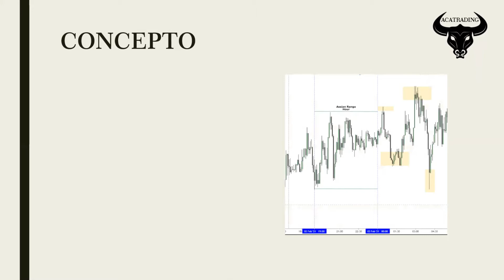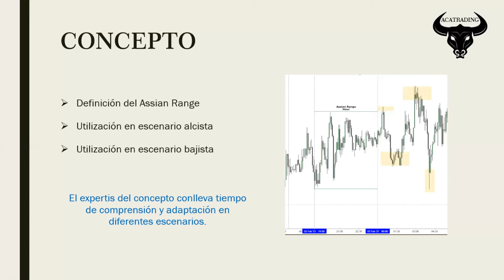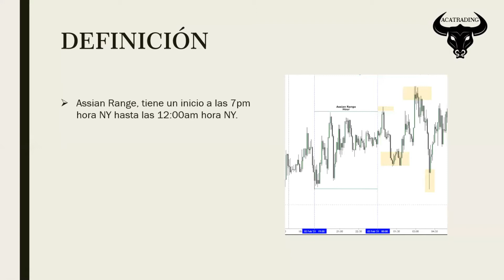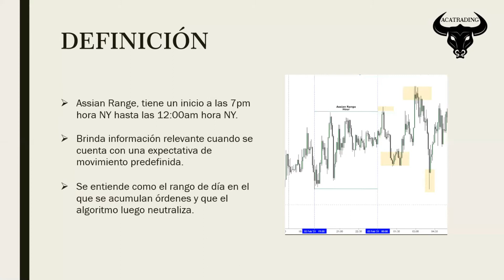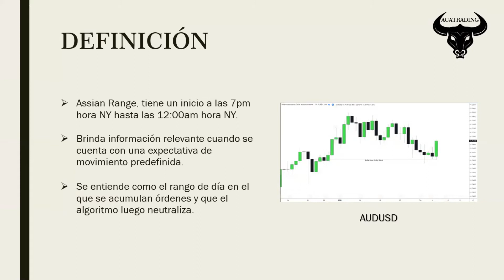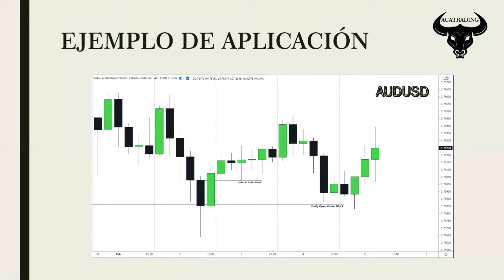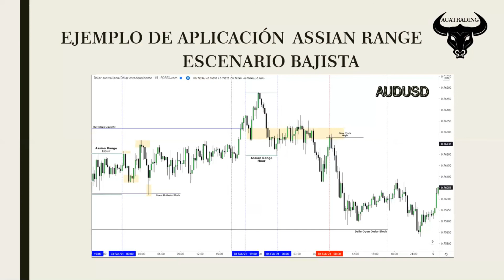Assian Range | ACATRADING Forex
Assian Range